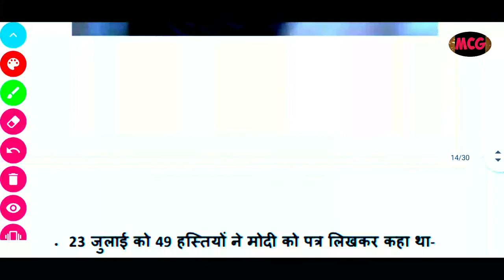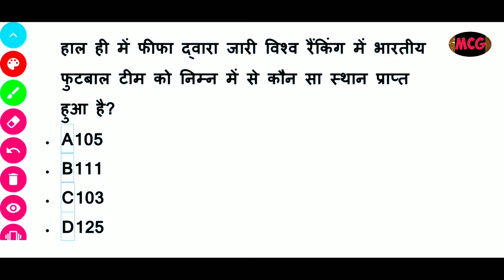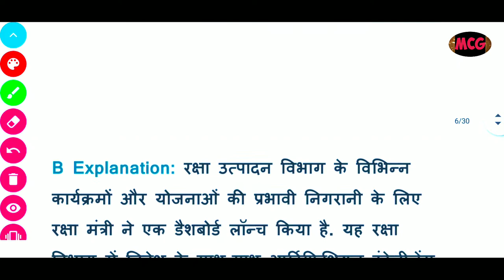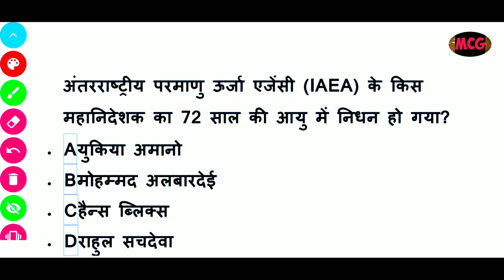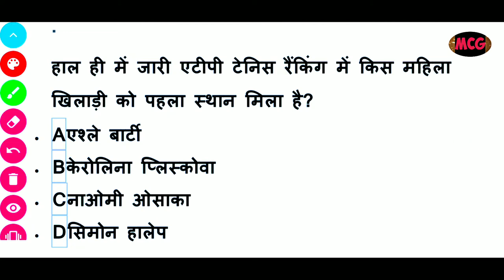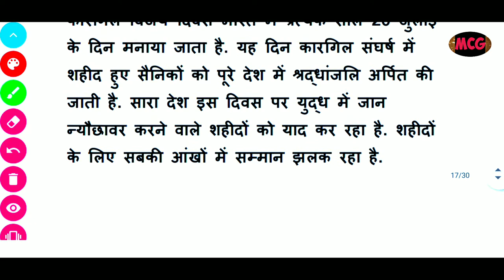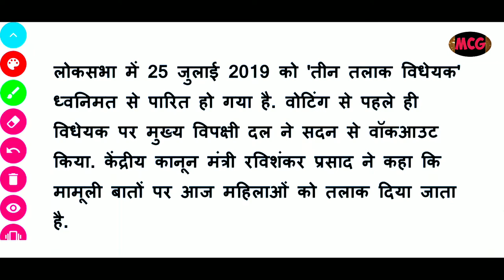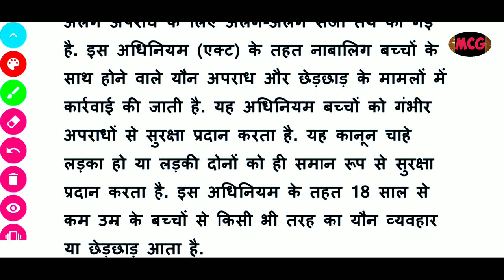115_27_July_current_Affairs , जय श्री राम बोलना हो गया दंगे का कारण लिखा पत्र मोदी को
.🔺🔻🔺🔻🔺🔻🔺🔻🔺🔻🔺🔻 THE END ♻️♻️♻️♻️♻️